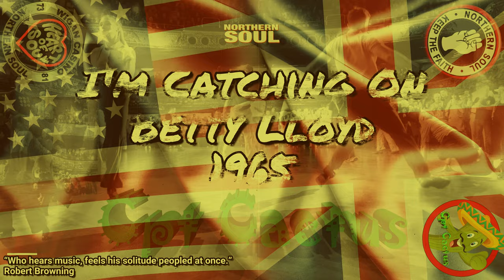I'm Catching On-Betty Lloyd-1965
I'm Catching On-Betty Lloyd-1965-Remastered.